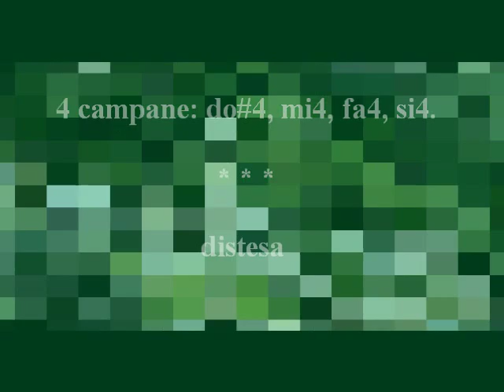Campane di Traversella (TO) - fraz. Tallorno - distesa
Cappella della Madonna della neve, borgata Tallorno - 1222 m.s.l.m. (frazione di Traversella)
4 campane manuali: do#4 (con la corda), mi4, fa4, si4
distesa (suona Claudio)

il campanile di Tallorno ha la caratteristica di non avere scale e piani al suo interno...infatti per salire in cella è necessario arrampicarsi negli incavi delle pietre sperando di non precipitare da un momento all'altro. anche la cella campanaria è costituita da una trave di legno alquanto marcia, ragion per cui non è stato possibile proporre il plenum. la prossima volta ci attrezzeremo di conseguenza.